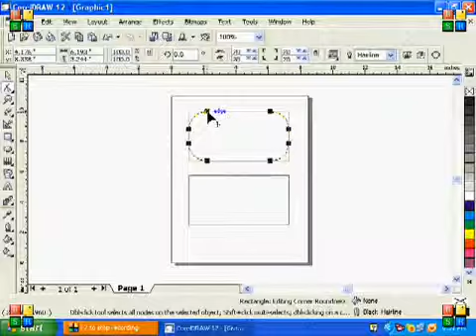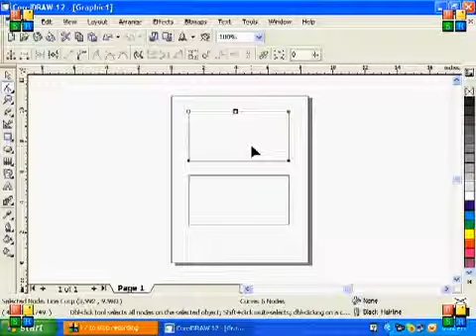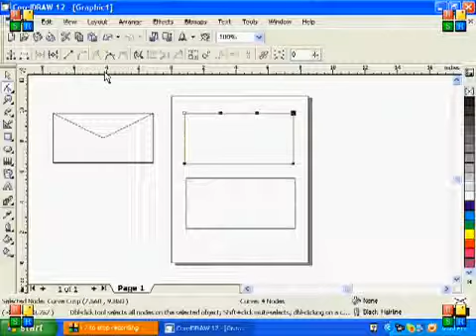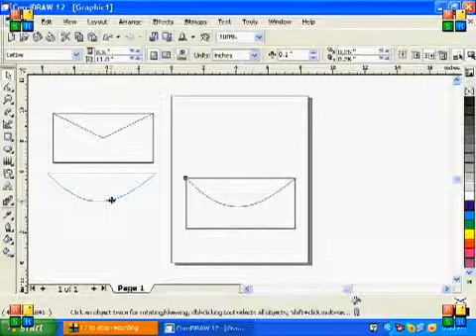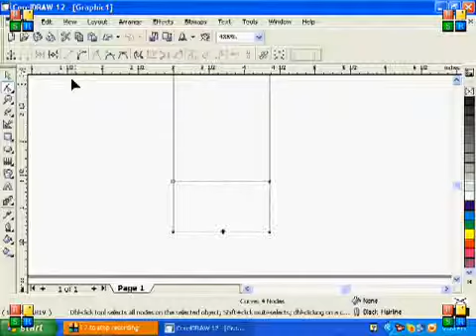Lecture 8 Corel Draw 12 Tutorial Urdu